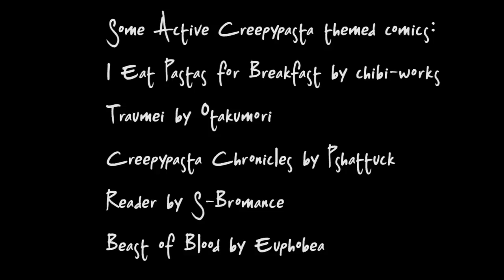Upcoming Projects and Announcements